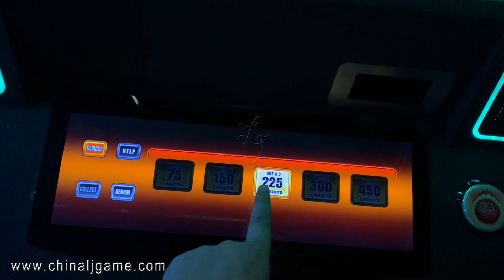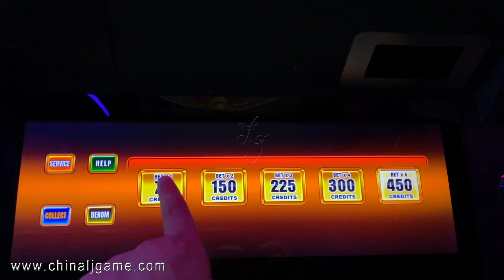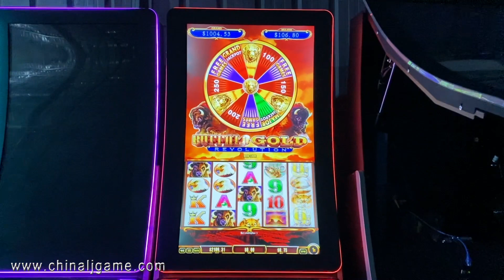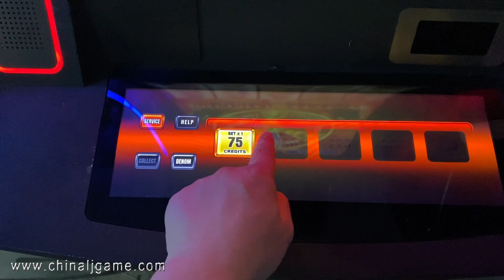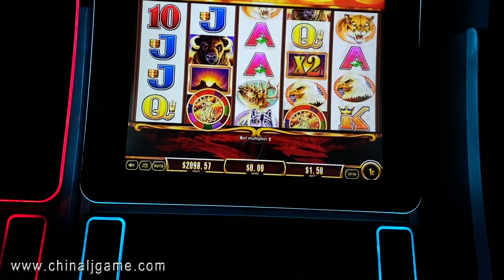Factory 43 Inch Buffalo Gold Vertical Curved Ideck Video Slot Gambling Games Machines For Sale